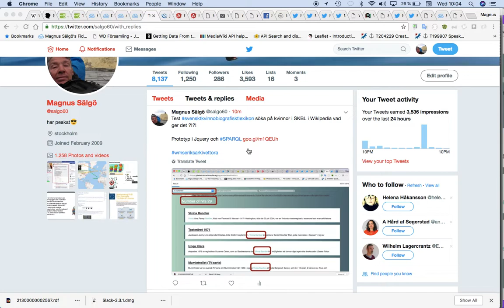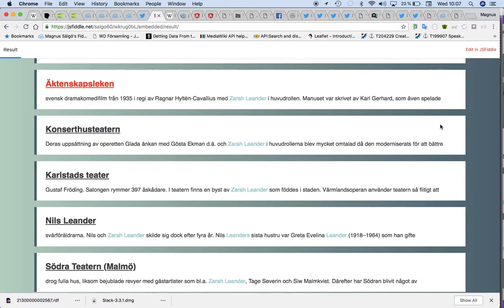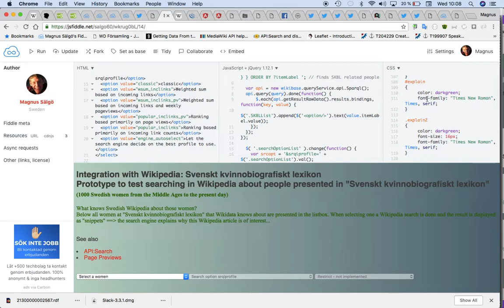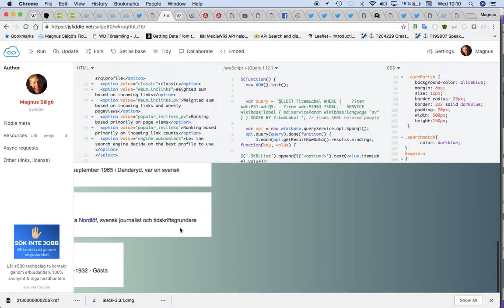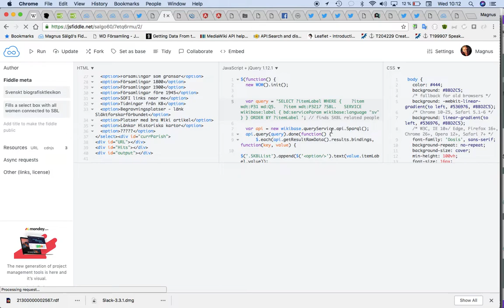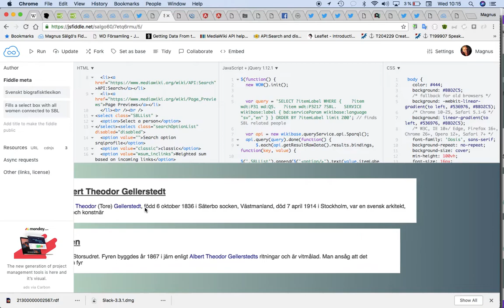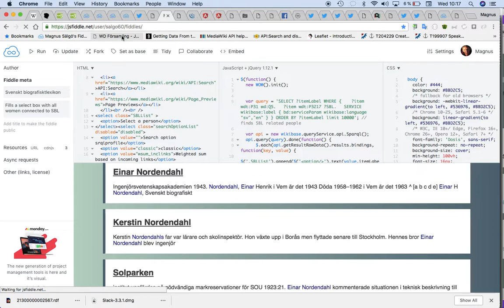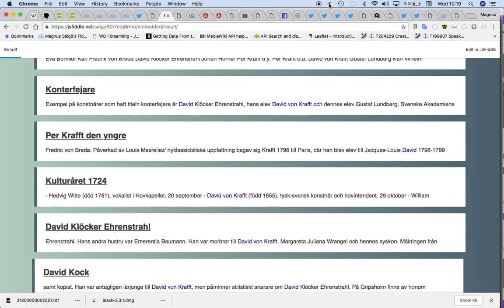SBL SKBL Jquery prototype